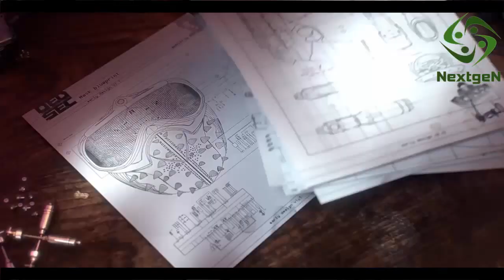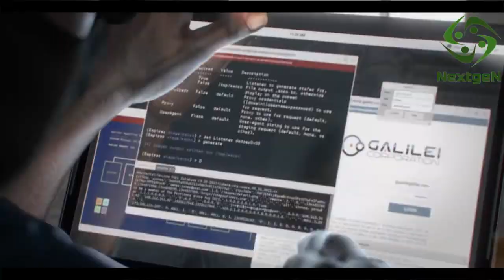Watch Dogs 2 Gameplay Walkthrough: Dedsec Infiltration Mission - E3 2016 [US]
Watch Dogs 2 is an upcoming open world action-adventure video game developed by Ubisoft Montreal and published by Ubisoft.

NextGen is the platform of all pc, xbox and psp games trailers and videos.
Pc Games, Latest Pc Games, Upcoming Pc Games, Top Pc Games. Pc Games 2016 and Pc Games 2107.
Xbox Games, Latest Xbox Games, Upcoming Xbox Games, Top Xbox Games. Xbox Games 2016 and Xbox Games 2107.
Ps4 Games, Latest Ps4 Games, Upcoming Ps4 Games, Top Ps4 Games. Ps4 Games 2016 and Ps4 Games 2107.